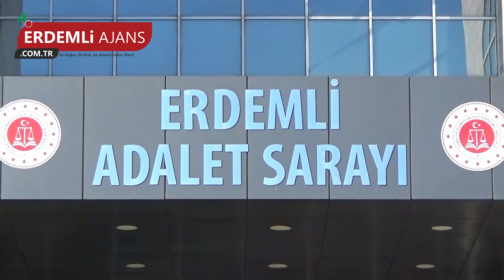Polise 9 Kurşun Sıkan Gaspçılar Adliyeye Sevk Edildi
Mersin'in Erdemli ilçesinde sivil polisin 'dur' ihtarına pompalı tüfekle karşılık veren, sonrada nefes kesen operasyonla yakalanan suç makinesi gaspçılar, adliyeye sevk edildi.
1 yıldır polis takibinde olan 3 kişilik çetenin 5 silahlı gasp ve yağma olayının failleri olduğu belirlendi.
Edinilen bilgiye göre ilçe merkezinde devriye gezen sivil polis ekipleri motosiklet üzerindeki 2 kişinin hareketlerinden şüphelenip 'dur' ihtarında bulundu. Kendilerini sivil ekibin fark ettiğini anlayan motosikletteki yolcu pompalı tüfekle sivil ekibin bulunduğu otoya domdom kurşunu ile ateş açtı.